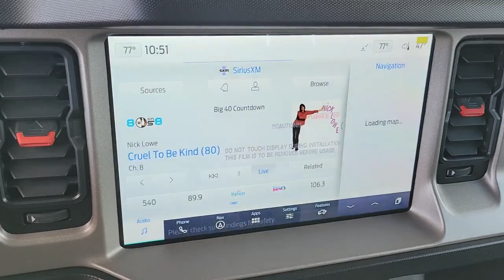2022 Ford Bronco Henderson, Boulder City, Paradise, Enterprise, Las Vegas, NV P9781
Eruption Green Metallic Used 2022 Ford Bronco Raptor Available in Henderson, Nevada at Ford Country. Servicing the Boulder City, Paradise, Enterprise, Las Vegas, NV area.

Ford Country
280 N Gibson Rd